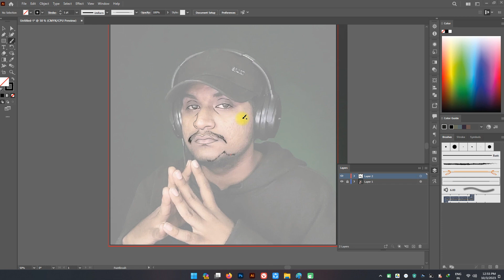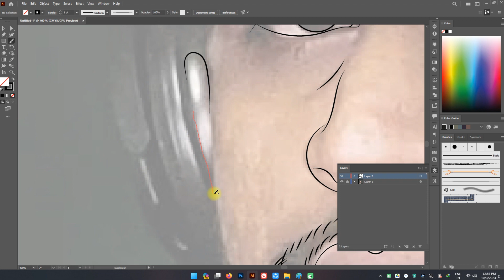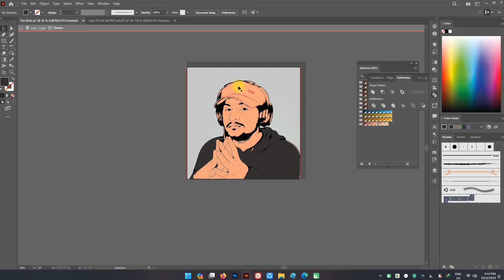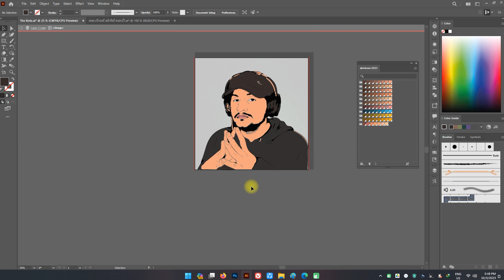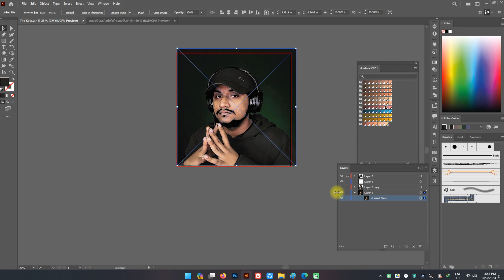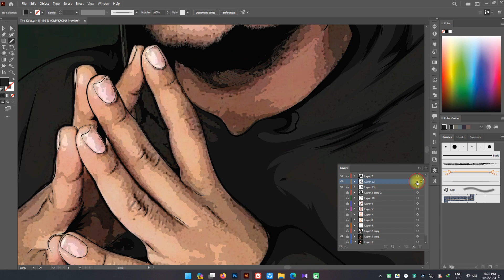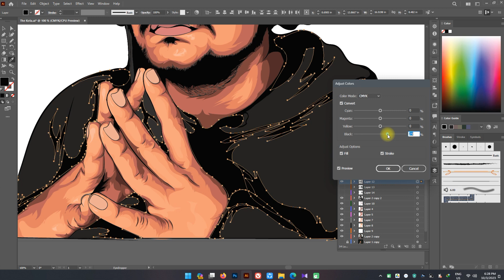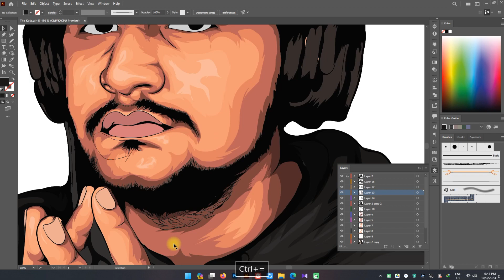Draw In Adobe Illustrator 2023 With Mouse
@TheKota.   මෙක උබට